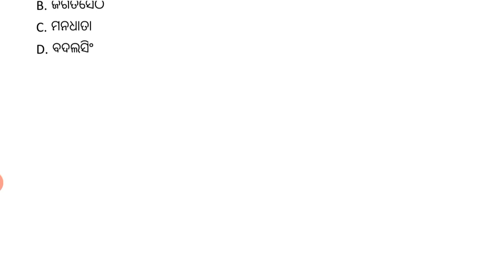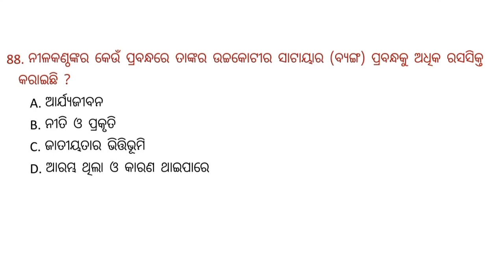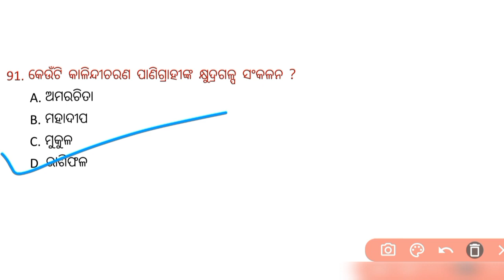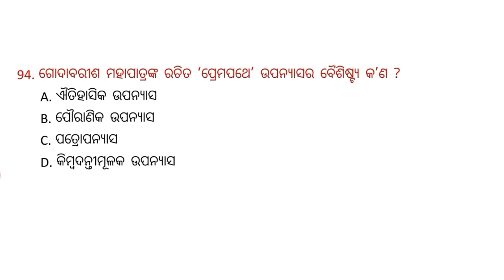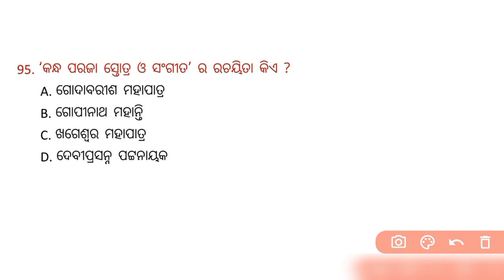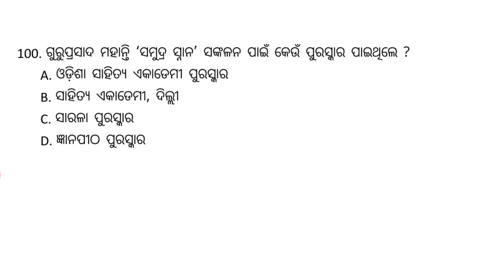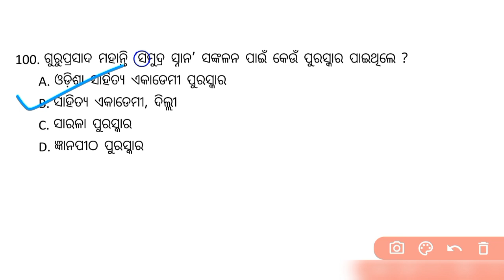SSB PGT ODIA 2023 QUESTION PAPER DISCUSSION#ssbpgtodia#pgtodia#odialiterature@Odialiterature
ssb pgt odia 2023 question paper
ssb pgt odia questions paper discussion
pgt odia 2023 question paper analysis
pgt odia questions paper discussion